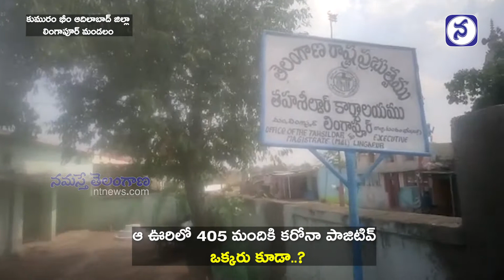ఆ ఊరిలో 405 మందికి క‌రోనా పాజిటివ్.. ఒక్కరు కూడా..? | Adilabad District Lingapur | NamastheTelangana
ఒక్క‌రుకాదు ఇద్ద‌రు కాదు ఏకంగా 405 మంది క‌రోనా పాజిటివ్ బారిన ప‌డ్డారు. అయినా వైద్యులు, పోలీసులు, ప్రజా ప్రతినిధులు స‌హకారంతో  క‌రోనాపై విజ‌యం సాధించారు.